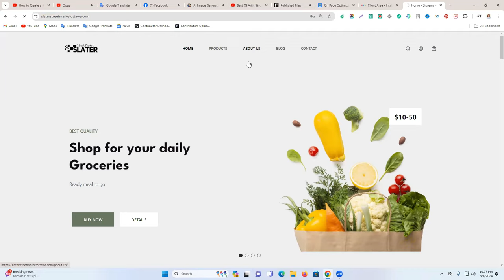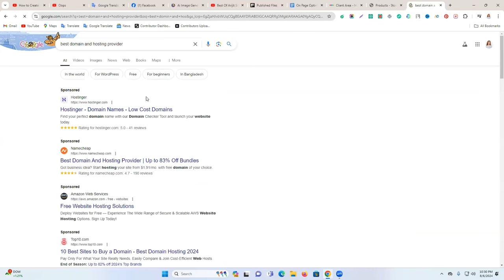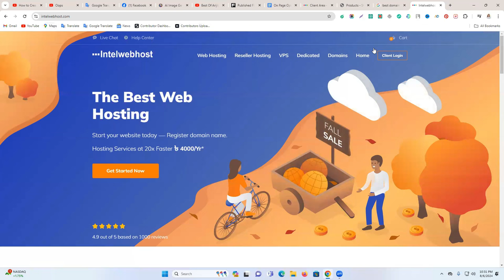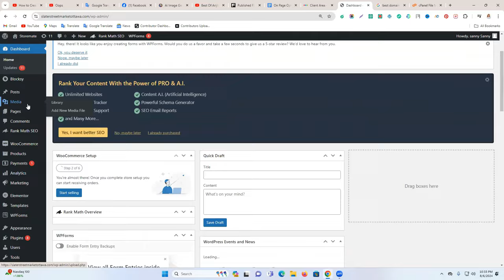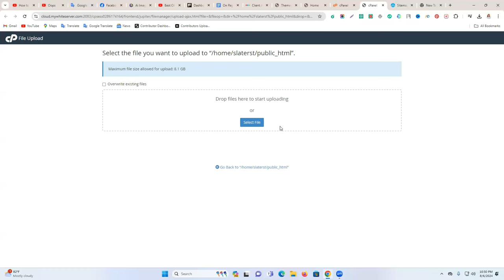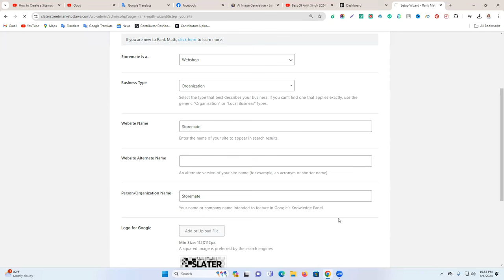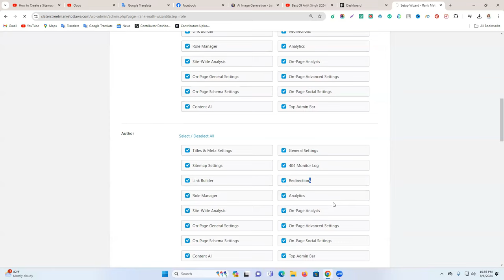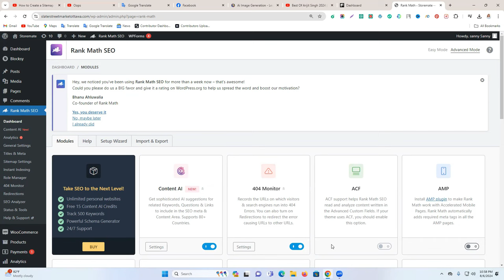How to Setup Xml Sitemap to WordPress & Database (Step-by-Step) | SEO Tutorial in Bangla